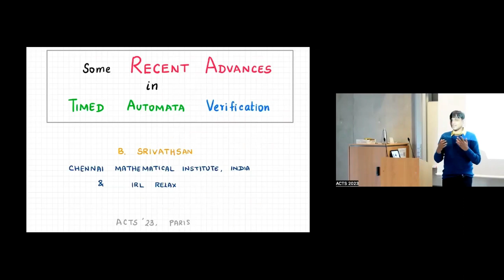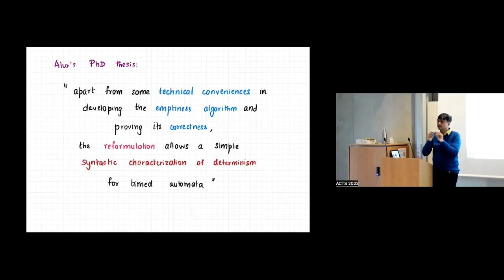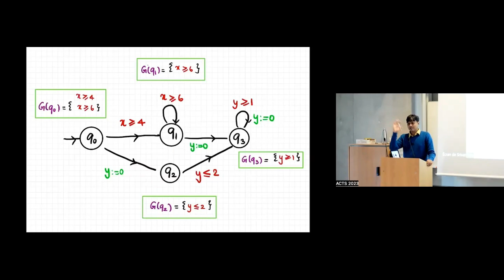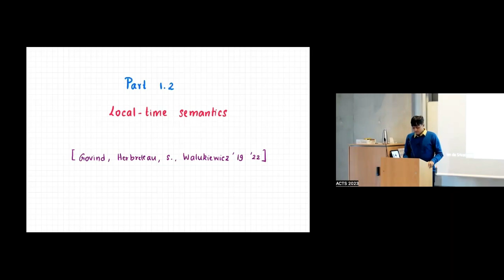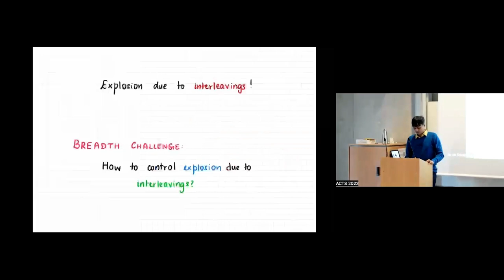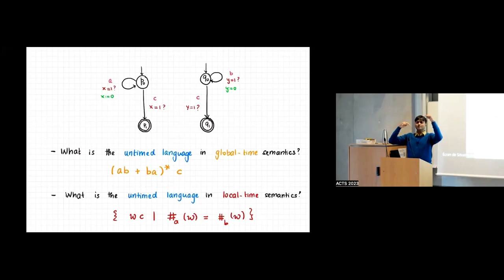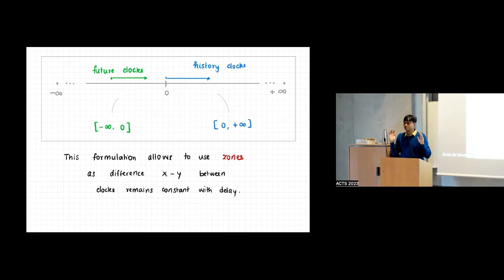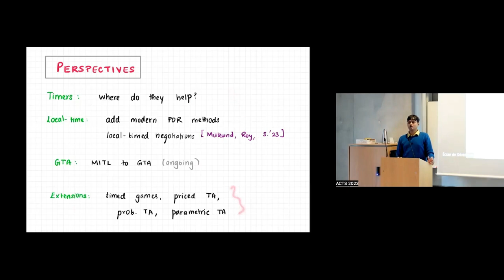Recent advances in timed automata verification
Workshop on Automata, Concurrency and Timed Systems (ACTS 2023),
30 May – 2 June 2023

Talk by- B. Srivathsan

Seminar Objective:  ACTS2023 is the sixth edition of the Workshop on Automata, Concurrency, and Timed Systems. The workshop series emerged from a long-standing Indo-French cooperation in the areas of:

-Automata and Logic: automata theory and formal languages, modal and temporal logics, model-checking, infinite state systems, probabilistic and weighted models, finite model-theory and games.

-Concurrency Theory: models of concurrency, concurrent programming languages, program analysis and verification of concurrent systems.

-Timed Systems: automata and logics for the analysis of timed and hybrid systems.

This seminar is supported by the Indo-French Centre for the Promotion of Advanced Research (IFCPAR/CEFIPRA), a bilateral organization set up by the Department of Science and Technology (DST) of the Government of India, and the Ministry for Europe & Foreign Affairs, Government of France to enhance international collaborative research in the field of Science &Technology.